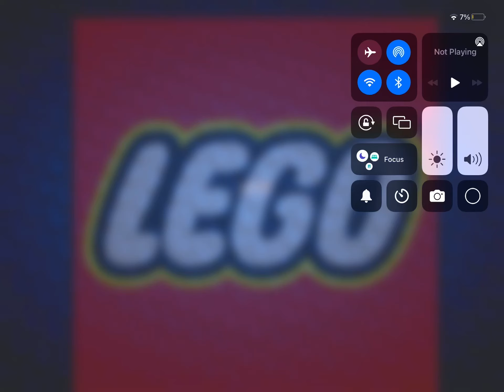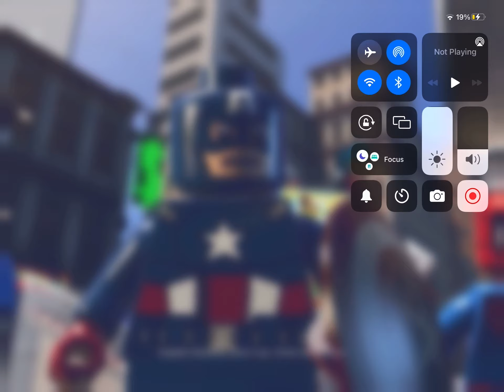Playing Lego marvel